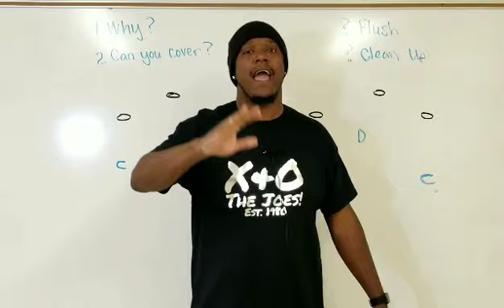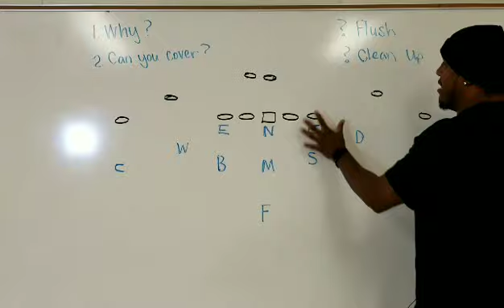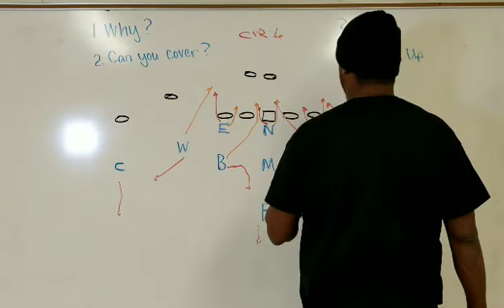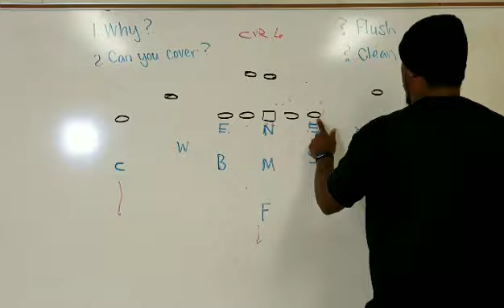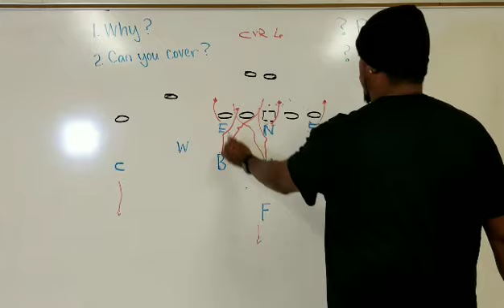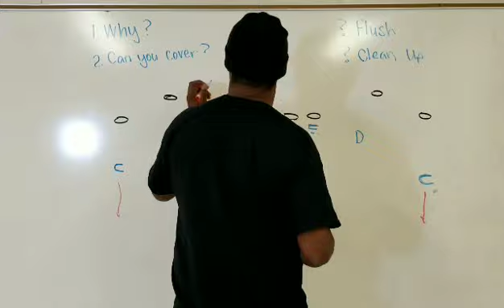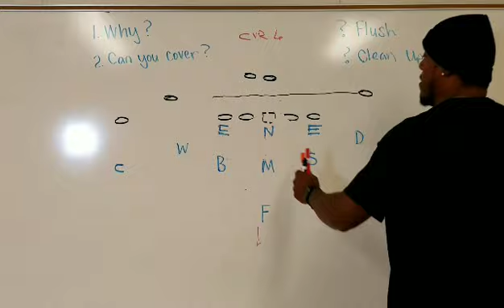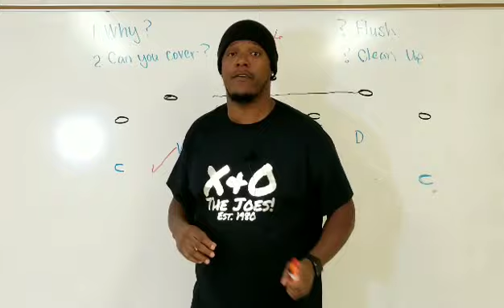X&O the Joes: 5 and 6-Man Pressures from the 3-3 Stack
In this video we are on the white board discussing 5 and 6 man pressures from the 3-3 stack, how to adjust to trips or motion to trips and we even talk about why you want to bring pressures or how to decide on man or zone coverage.